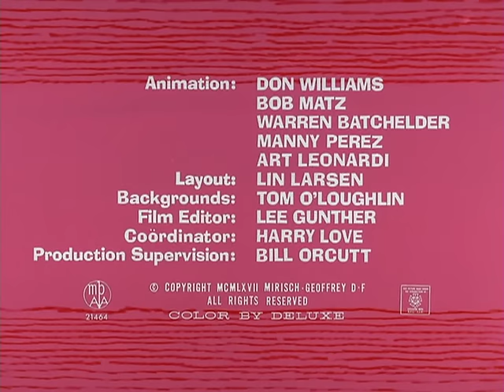The Pink Panther in "Jet Pink"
Pink flies a fighter jet.